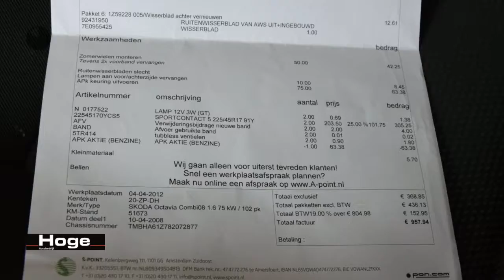Škoda Octavia Combi 1.6 Classic Airco Cruise Control All in Prijs Inruil Mogelijk!